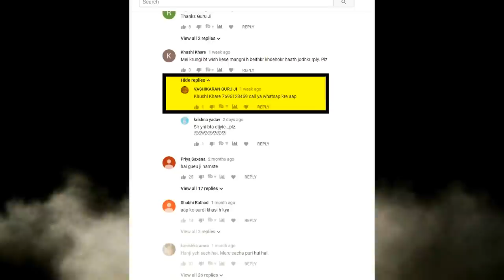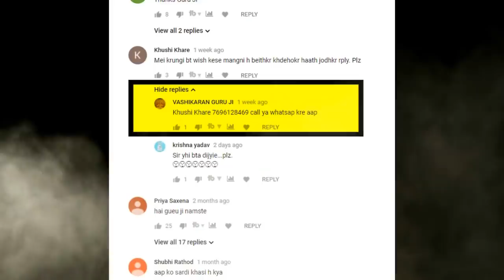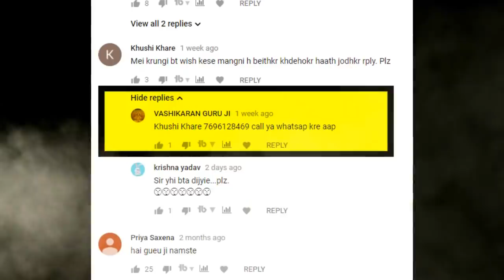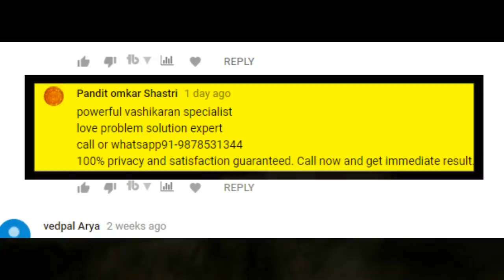बड़े से बड़ा काम भी पलभर में हो जाता है इस उपाय को करने से | यकीं नहीं होता तो कर के देखो | DS